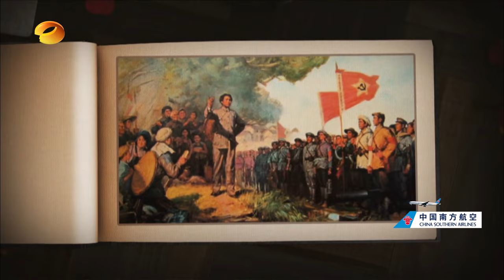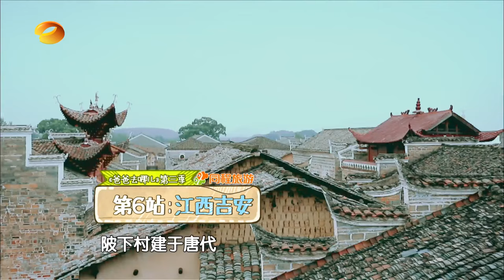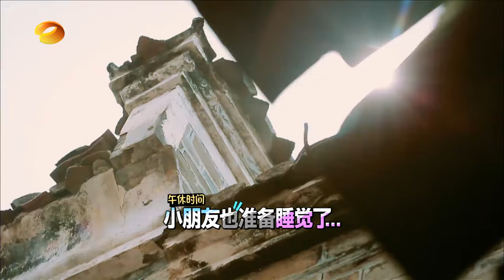《爸爸去哪儿3》第11期20150925: 霓娜“代兄出征”炼绝技 Dad Where Are We Going S03EP11: Poppy's Mom Comes【湖南卫视官方版1080p】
本期精彩 – 霓娜“代兄出征”炼绝技 刘烨难认安娜罚跪搓衣板。黄嘉千代夫出征，野外作战被完虐。霓娜回归与子珊合体萌出新高度！

简介: 《爸爸去哪儿》第三季是湖南卫视于2015年7月10日起每周五推出的亲子互动真人秀节目，节目播出时间横跨整个暑期档。节目由刘烨父子、胡军父子、夏克立父女、林永健父子、邹市明父子组成全新嘉宾阵容。5位星爸将带着孩子­去艰苦的乡村环境体验72小时生活，并承担独自照顾孩子饮食起居的任务，还要和孩子一­起完成节目组设定的各项任务。